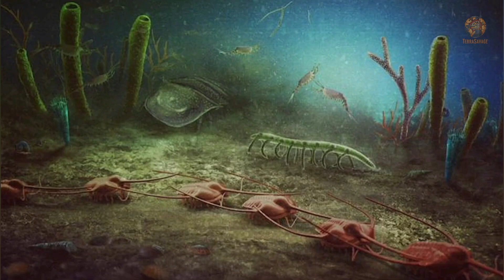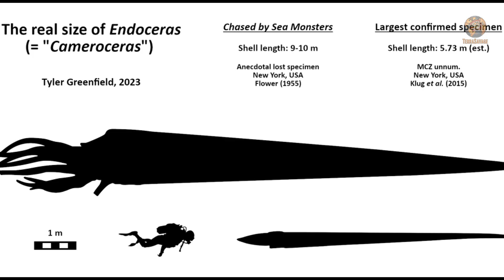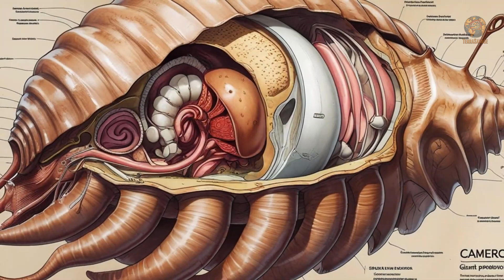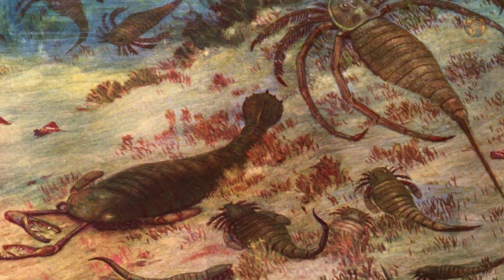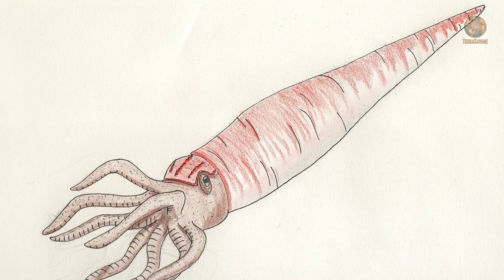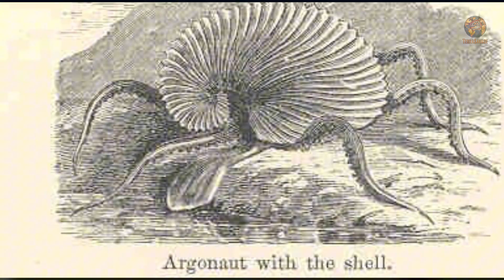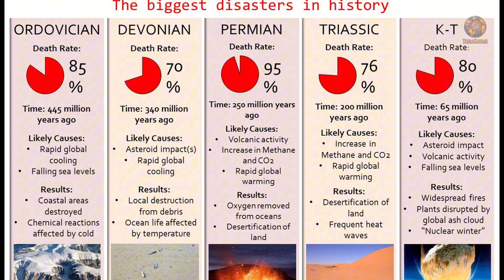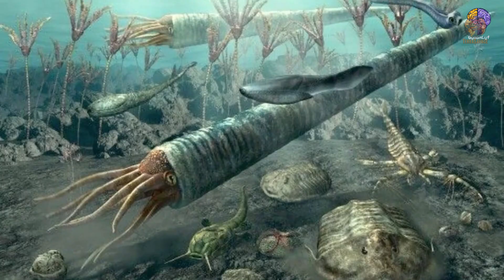The Megalodon of the Ancient Seas? Cameroceras, The Thirty-Foot Submarine Predator | Documantary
Journey back to the Ordovician Period, when Cameroceras—the colossal ancestor of today’s squids and nautilus—ruled the prehistoric oceans. This giant sea monster, rivaling eurypterids and other ancient sea creatures, was one of the most fearsome predators in Earth’s history. In this deep sea documentary, we uncover the truth behind Cameroceras fossils, its hunting strategies, and why it vanished in a mass extinction. Along the way, we’ll meet trilobites, ancient mollusks, and discover how evolution reshaped life beneath the waves. From North America’s fossil beds to living fossils like the nautilus, this story connects prehistoric animals to the ocean creatures we know today. If you’re fascinated by deep sea creatures, science explained content, or channels like PBS Eons and Ben G Thomas, this video is for you.

Fans of PBS Eons, Ben G Thomas, TierZoo, and North 02 will find the same immersive storytelling here.